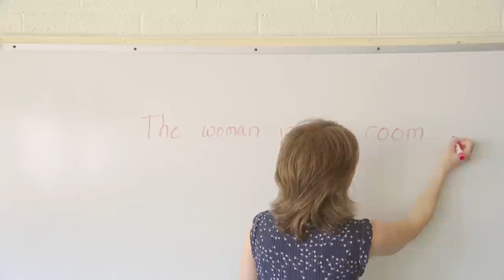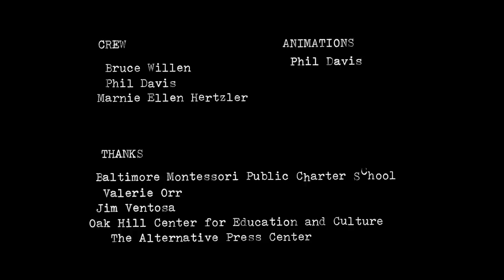Peals - Trillium (Official Music Video)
We played the song for 5th-graders. They wrote while listening. We filmed their stories.

Director: Albert Birney
Camera: Dave Cooper
Cast: Cricket Arrison, Valerie Orr, Students of Baltimore Montessori Public Charter School

From the Peals album "Honey"
Now available via Thrill Jockey Records

Baltimore based duo Peals is William Cashion (Future Islands) and Bruce Willen (Double Dagger).